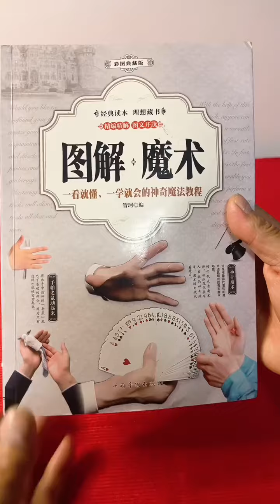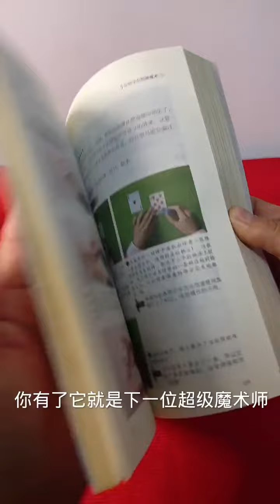Magician's special skills - card playing techniques